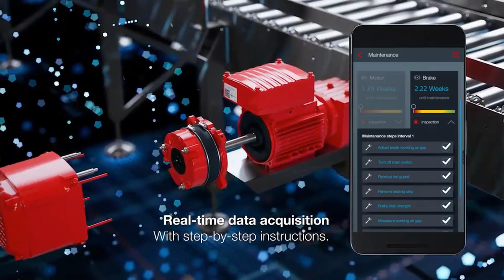Rapidità e flessibilità grazie ai servizi di assistenza SEW-EURODRIVE - pt.2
La capacità di offrire un servizio di assistenza efficace e continuo è una leva competitiva importante per soddisfare le esigenze delle moderne Smart Factory, fabbriche sempre connesse e digitalizzate, che devono garantire efficienza e produttività sempre ai massimi livelli.

SEW-EURODRIVE offre una serie di strumenti  per migliorare il customer service, rispondendo con prontezza alle necessità della clientela e garantendo la disponibilità di un’assistenza a valore.